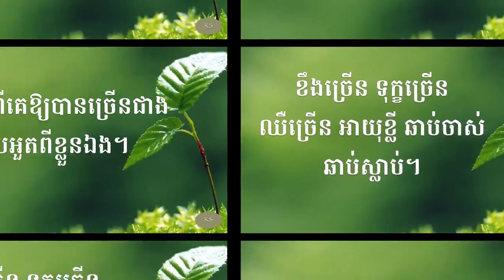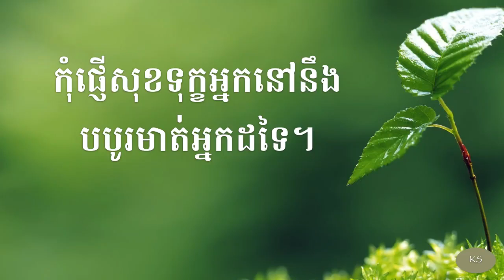Kou Sopheap អាហារផ្លូវចិត្ត Share ដើម្បីបានធ្វើធម្មទានបន្ត